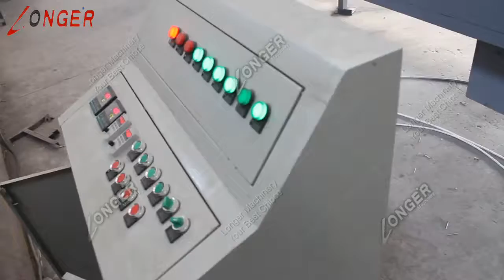Large Batch Sesame Seed Roasting Machine|Continuous Sesame Roaster Machine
This kind of sesame seed roasting machine has many uses. It has a large batch and is widely used in food industrial production. The sesame roaster machine can be heated by gas or electric.